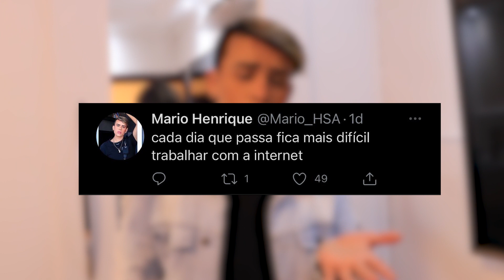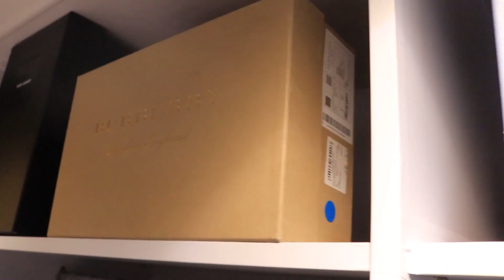TOUR PELO MEU CLOSET!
Comentem novas ideias de vídeos para mim trazer aqui no canal!